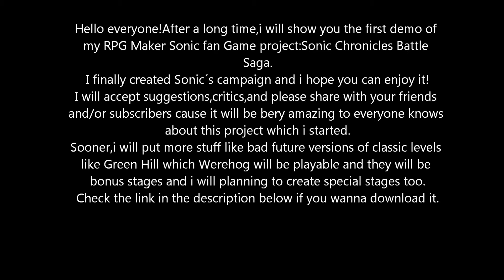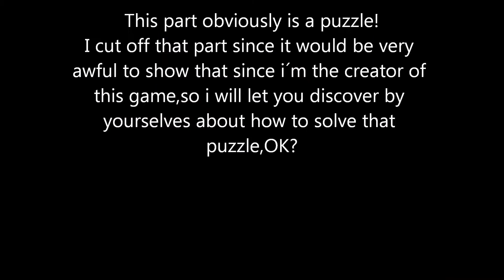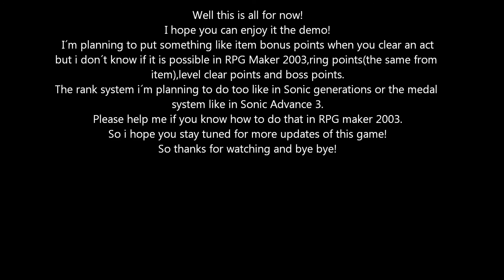Sonic Chronicles Battle Saga Demo Test Play Video 12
Hello people and welcome for more of the sonic fan game project which I started to make:
Sonic Chronicles Battle Saga!
Now you can see the release of the demo version which i did by myself without any single team.
Of course i will make some changes and upgrades in the future but
I hope you can enjoy this game and please comment,make suggestions and share this with your friends here in Youtube or in another places!
Olá a todos e bem vindos para mais um vídeo meu do projeto que iniciei no RPG Maker 2003:Sonic Chronicles Battle Saga!
E agora vou mostrar a demo!Então espero que gostem!
Ah e por enquanto é só para quem entende inglês!
Talvez eu faça em PT_BR mas pode levar um tempo pois algumas expressões e gírias que talvez tenham nesse jogo eu não saberia como traduzir.
Por favor comentem enviem sugestões e compartilhem com contatos ou amigos
Link to get the Demo below/Link para pegar a Demo abaixo:
Credit for who ripped Sonic and the other characters,same for midi musics,backrground sprites.